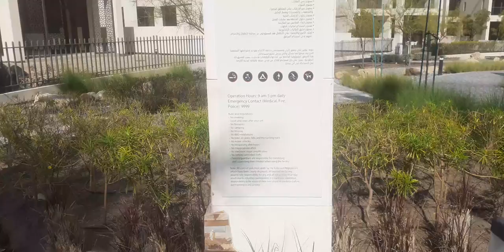19 November 2021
Muscat Bay